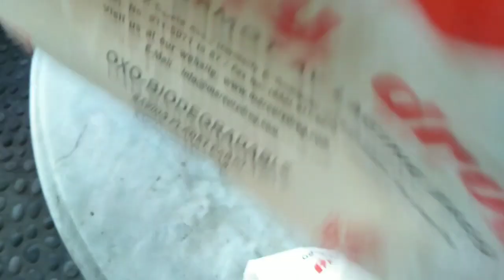UPCOMING SHOW, update on nemo, NEW GOLDFISH and more...